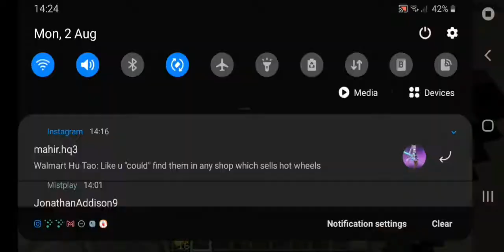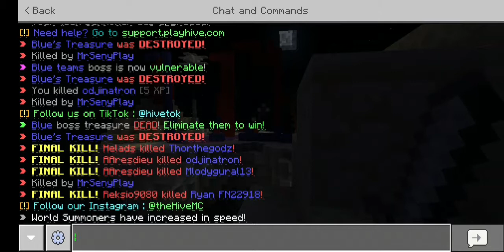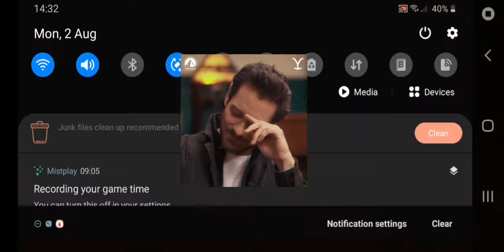Minecraft Minigames #1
Today, i have a new series of minecraft minigames which includes, treasure wars, muder mystery, skywars and more !

Also i have used music for the first time so
here are the credits from the music i used

Inshot music